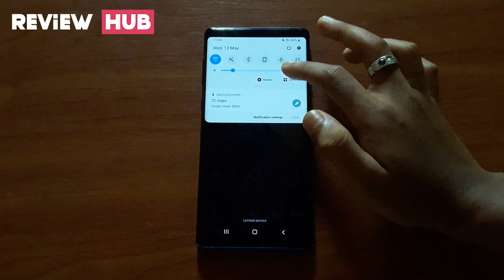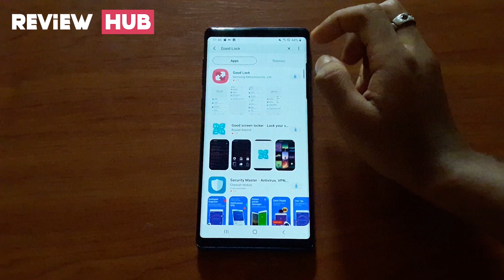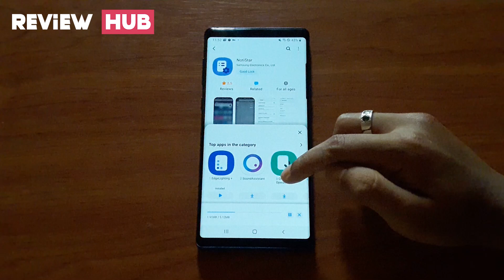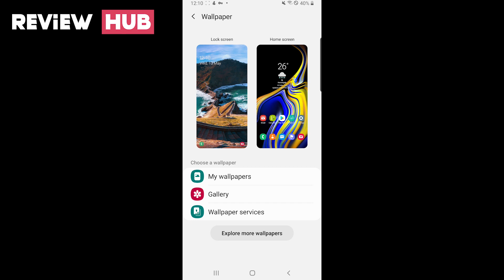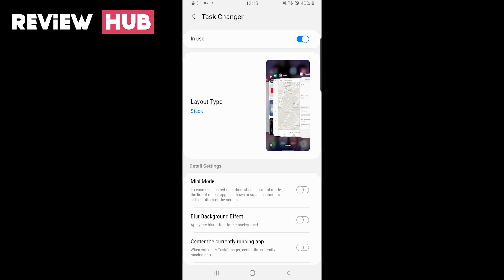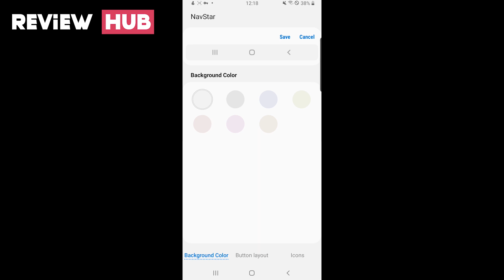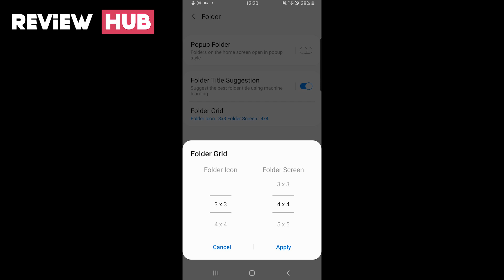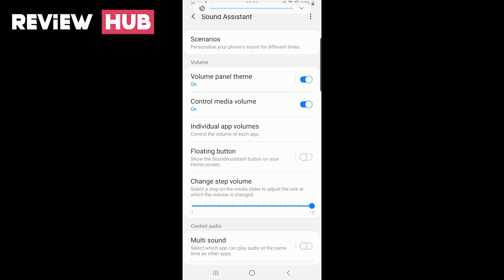Install Samsung Good lock from the Galaxy Store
In this video I have explained you about how you can install Samsung good lock application from the Galaxy store without side loading the application.